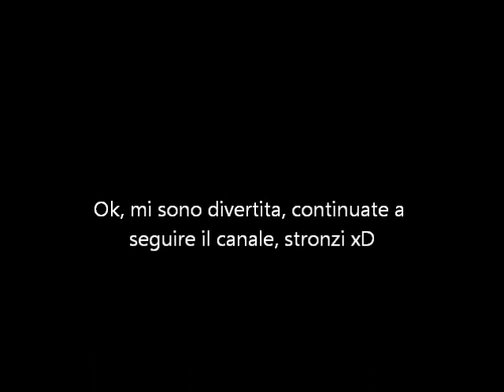GiuliaLavigneSaiyan is very sexy! HAHAHAHAHAHAHA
Ciao ragazzi/e, ho fatto questo video scherzosamente, però devo dire che è venuto bene. AHHAHAHA
Adesso io sto sicuramente dormendo, ho lasciato il video in fase di caricamento comunque sia, quindi, niente offese (??) e W avril